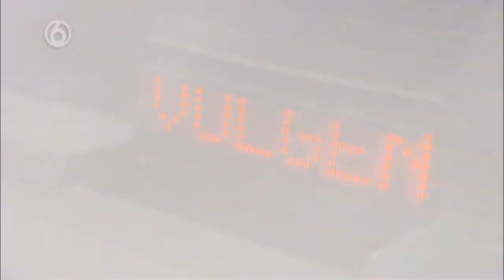Lifehacker rijdt met telefoon tussen hoofddoek WEGMISBRUIKERS